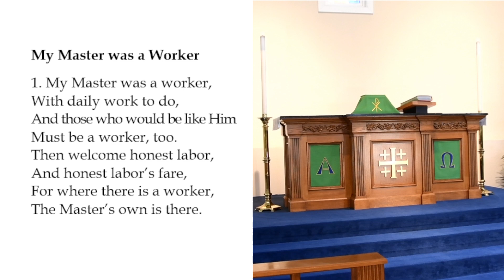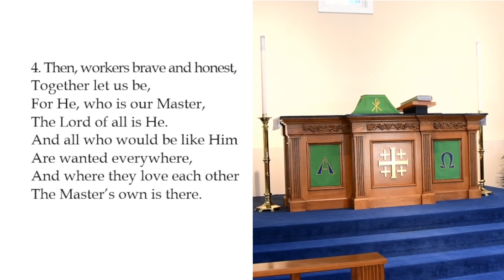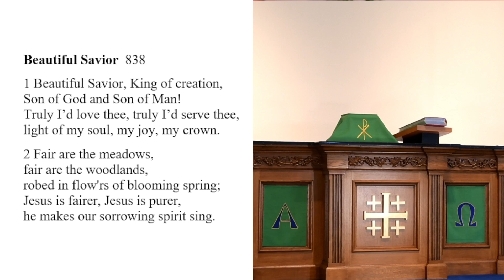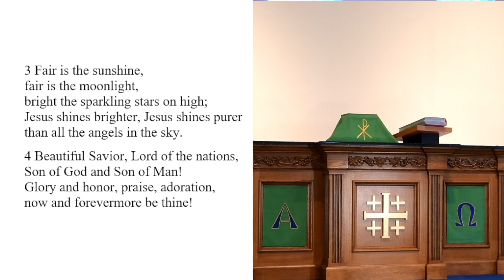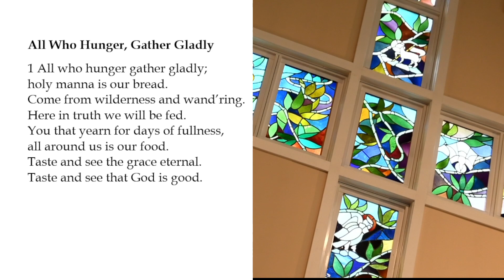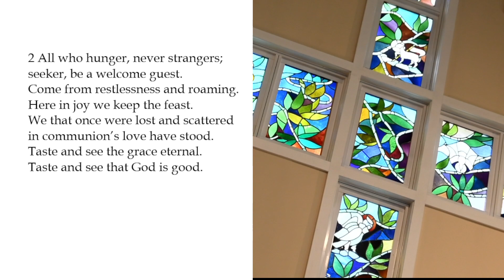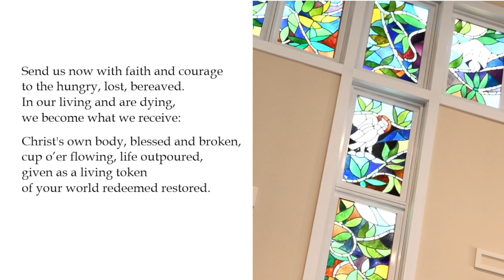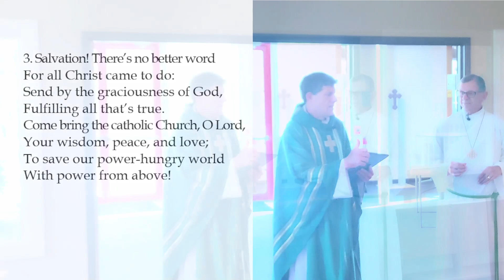2023 09 03 Fourteenth Sunday after Pentecost 830am